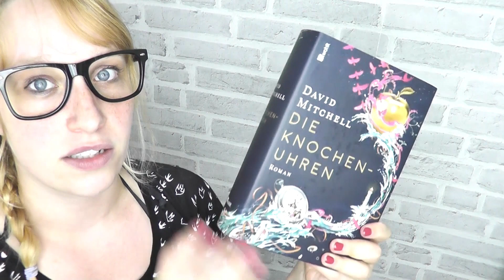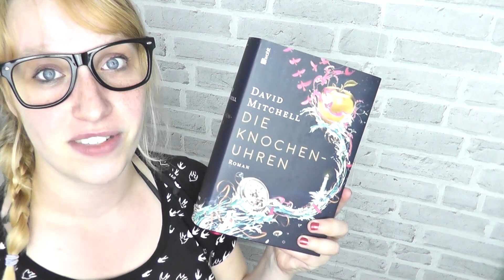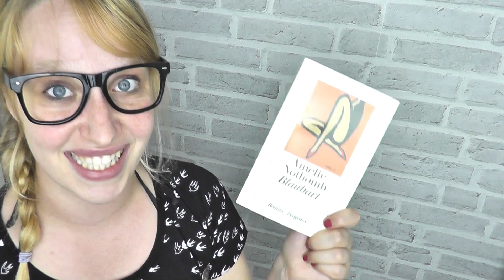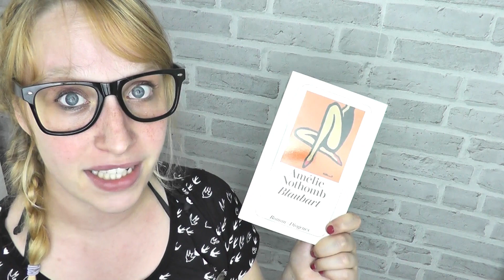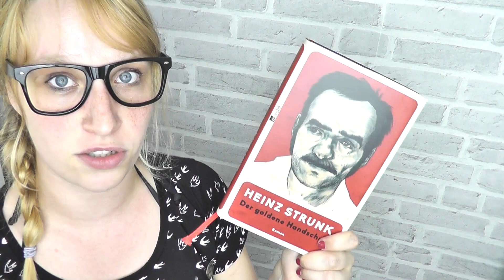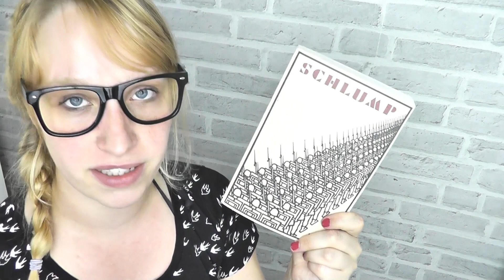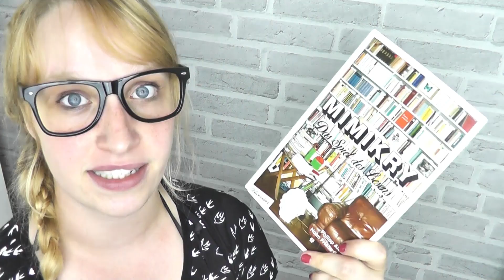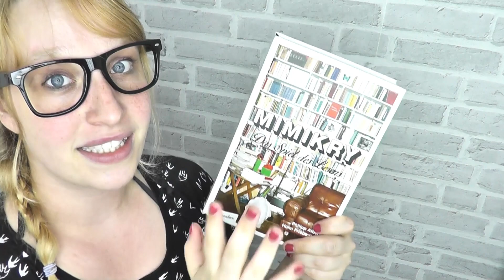Lesemonat | WRAP UP | # Mai 2016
I'm a mover, a shaker;
like Mack the Knife;
I can take your last dollar with a throw of the dice.
I've got a gift for winning from heaven above.